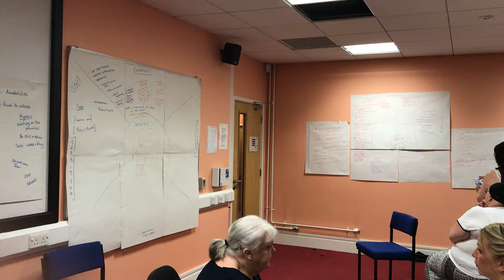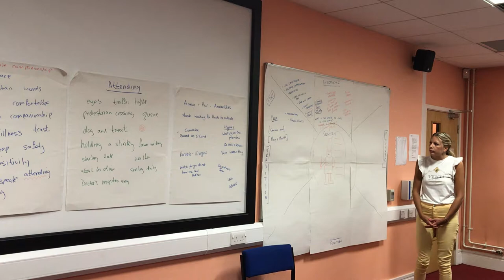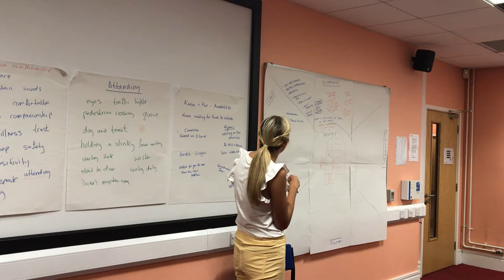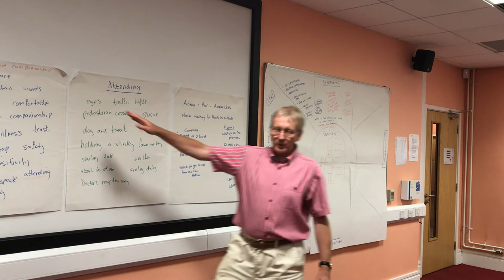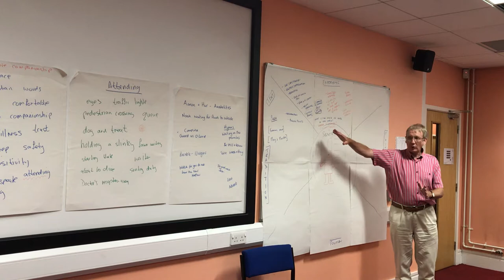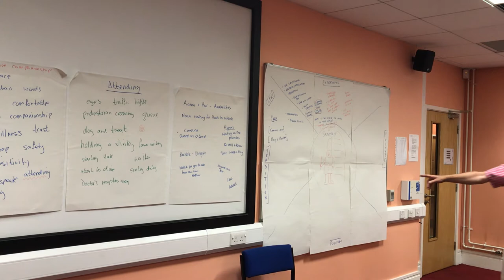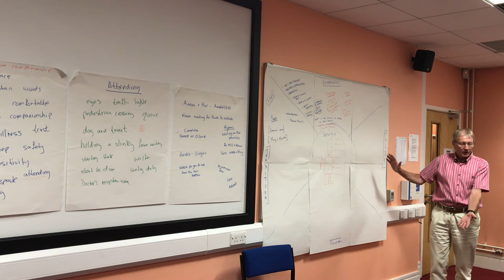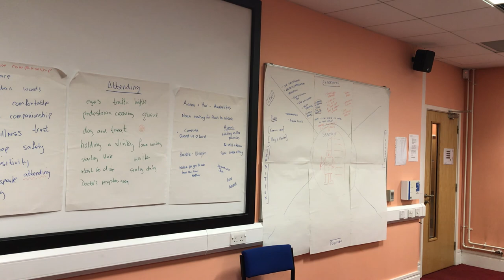Comparing group TRS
Comparing TRS to better understand the model